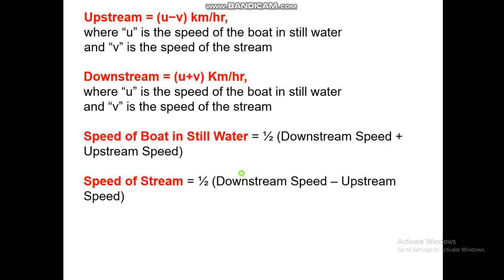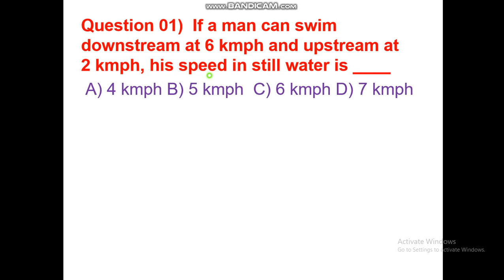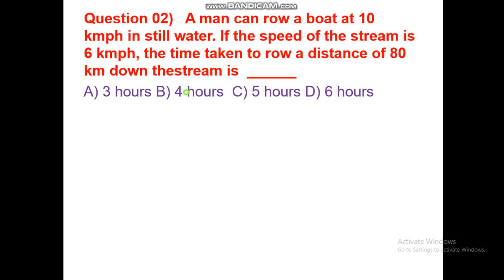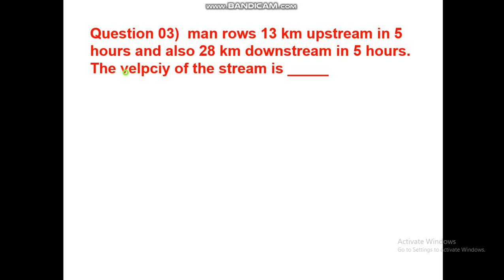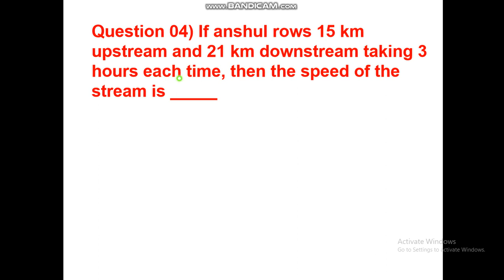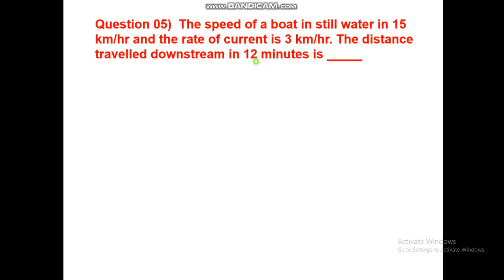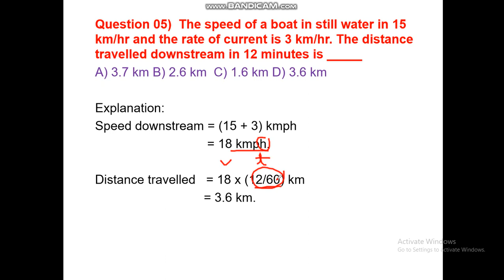Boat & Stream Aptitude I बहुत ही आसान तरीका I For UPSC,SSC,Railway,State PSC, RRB NTPC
Hello Everyone, Here in this video I have explained the boat and streams with some examples very well. So watch till the end.